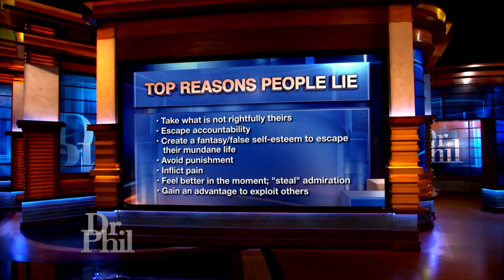Advice For Woman Who Says She’s Trying To Prove Former Friend Lied About Pregnancies And Baby Dea…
Hear Dr. Phil’s advice for a woman trying to prove her former friend lied about pregnancies and baby deaths.